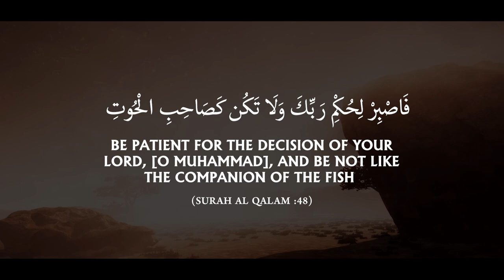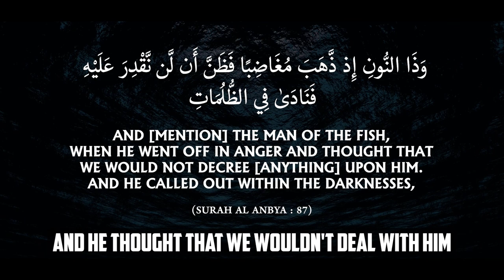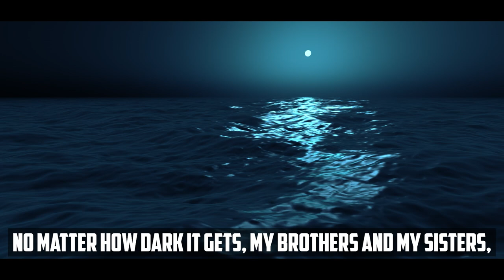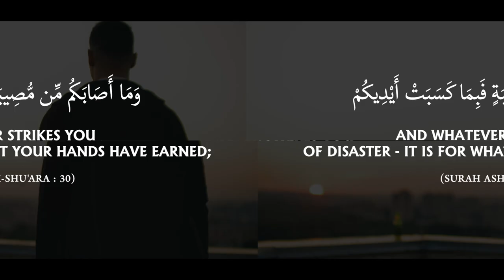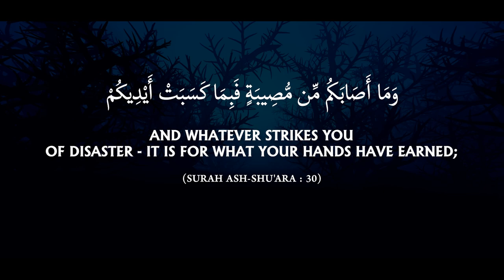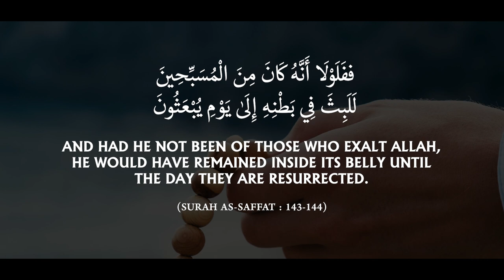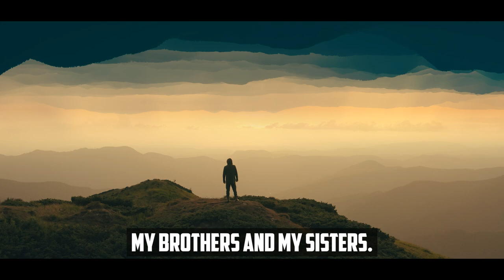SECRET TO GET OUT OF ANY PROBLEM IN LIFE!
Speaker: Ustadh Abu Taymiyyah